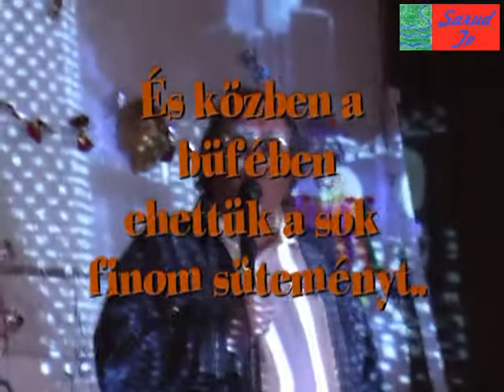Sarudi Híradó: Iskolai farsang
Ebben a videóban az Általános Iskola farsangi mulatságáról láthatnak összefoglalót. A felvételeket Kissné Gál Mária tanárnőtől kaptuk.